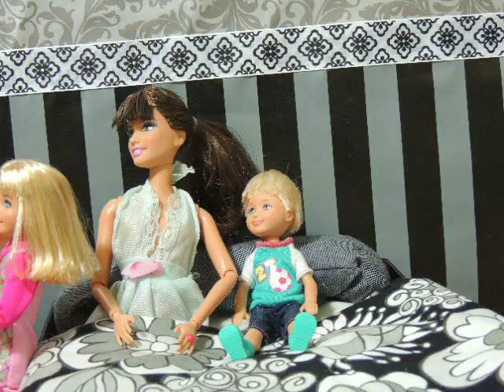S1E3: We're having a baby! (Part 1) - barbie stop motion animation parody - The Heart Family Show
When mum is sick the doctor comes to check up on her. What the doctor finds will shock the family.

TO BUY ANY OF THE DOLLS IN THIS VIDEO